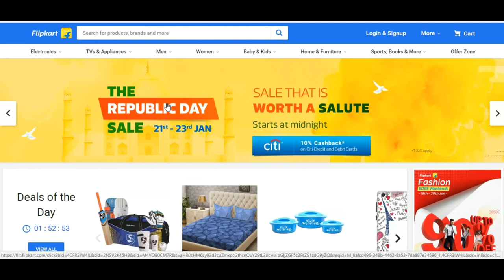Flipkart Republic Day Sale 21-23 Jan 2018 | कोनसा मोबाइल बेस्ट रहेगा | Best Smartphones Deals Offer